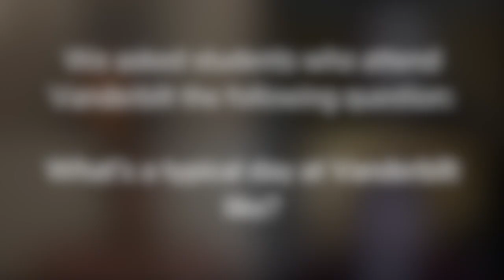Student Q&A: What's a typical day at Vanderbilt like?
What's it like to be a Vanderbilt student? Three current students explain a day in their life at Vanderbilt and walk you through their classes, extracurriculars, and more.